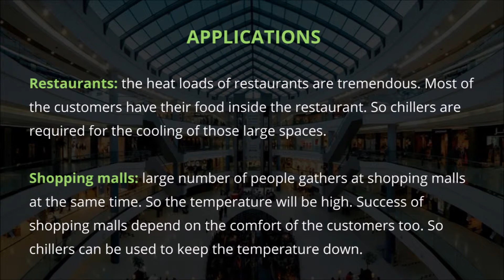Chiller Basic Facts & Applications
Chillers are huge machineries and they works 24 hours in a day. They should be given good care and properly maintanenced. There are many companies which provide chiller service in Dubai. Good conservation gives good life to chillers.